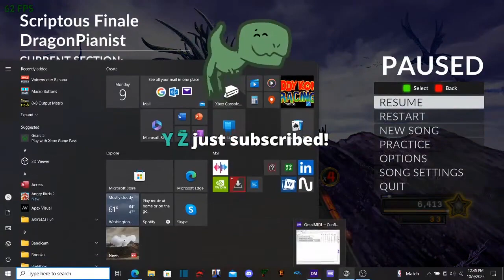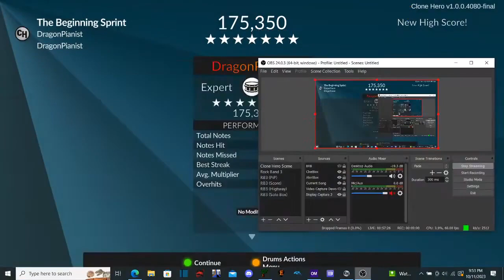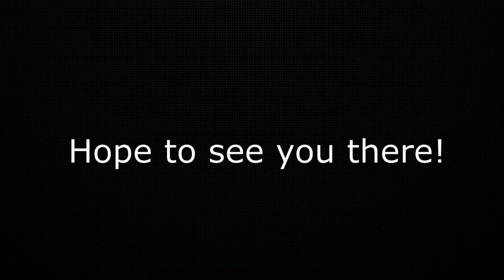100 Scripts of Adventure FC Recap | Clone Hero (Streams 37 and 38 | October 9 & October 11)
Here is the recap of FC's I have gotten from Clone Hero on Week 11 of streaming of my brand new setlist: 100 Scripts of Adventure. I hope you enjoy!

If you ever want to catch some of these live, be on the lookout of some upcoming streams here on my channel as I will be continuing on with this setlist!
Timestamp:

0:00 - Intro
0:08 - Glooming Naturism: The Start of Glooming Guitar FC
4:58 - The Concentrations Guitar FC
10:10 - Stormy Town Guitar FC
13:09 - Leaving Funtime Guitar FC
15:24 - Valley Road Guitar FC
18:31 - Scriptous Finale Keys FC
25:36 - Atomic Occurances Keys FC
28:44 - Adventerous Decisions Keys FC
31:47 - Rise to the Light Bass FC
35:00 - Lifetime Senses - II. Intensification Bass FC
38:00 - First Step Drums FC
40:56 - Treasury Room Drums FC
43:39 - The Beginning Sprint Drums FC
45:52 - Through the Village Drums FC
47:38 - Encountering a Village Drums FC